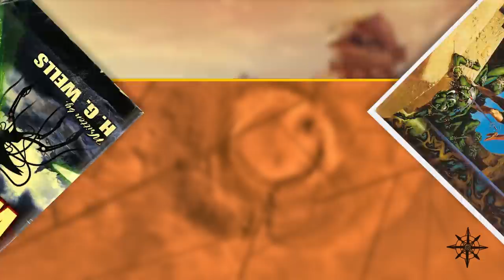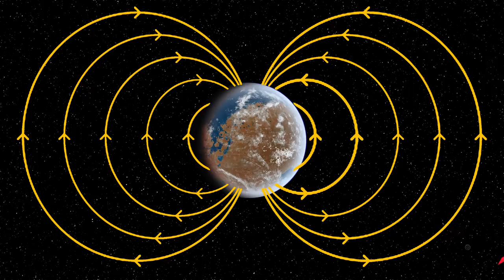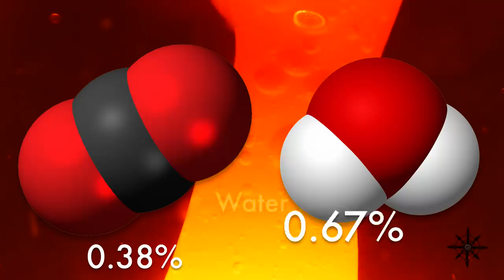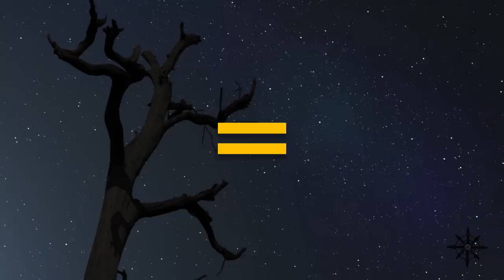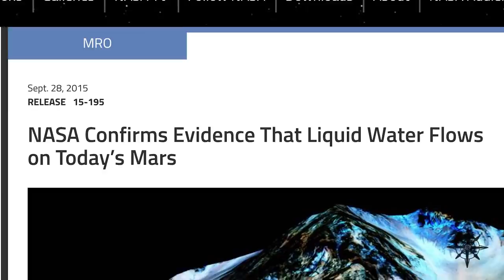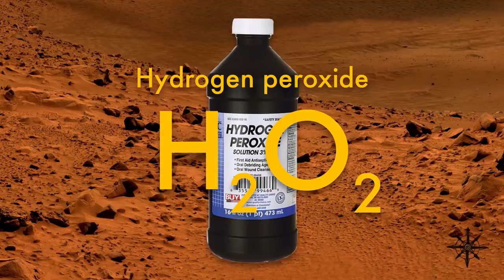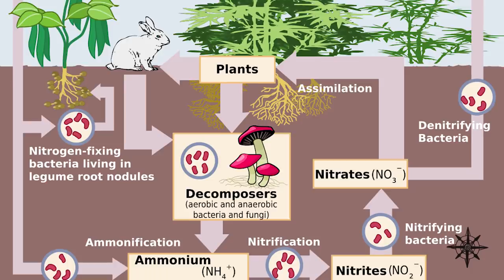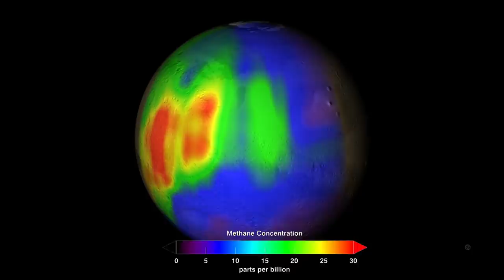Is Life Possible on Mars?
It's always in the news, so let's take a closer look at the potential for life on Mars. I hope you all enjoy.